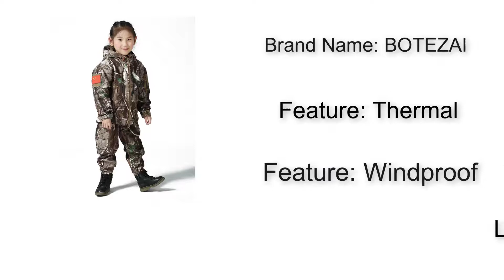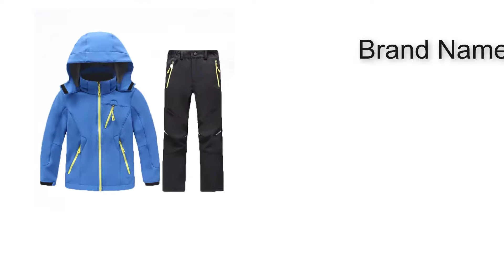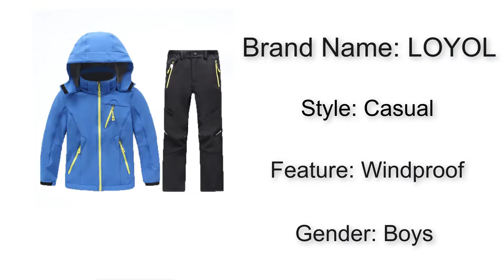Top 5 Best Children Hiking Jackets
Hello guys. In this video I'm gonna show you Best Children Hiking Jackets

5. Children Winter Fleece Jacket Pants
4. Customize Children Outdoor Waterproof
3. TRVLWEGO Kids Children Ski
2. Children Winter Windproof Fleece Coat
1. TAD Tactical Shark Skin Children Softshell